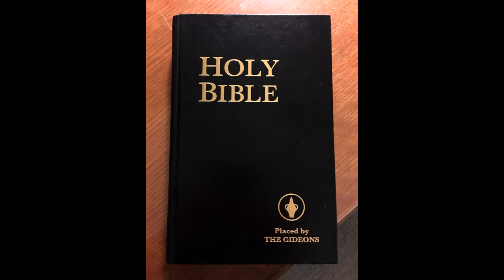In Search of The Gideons-Part 2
September 21, 2017: The end of my search for a Bible @ Hilton Airport Hotel in Toronto.